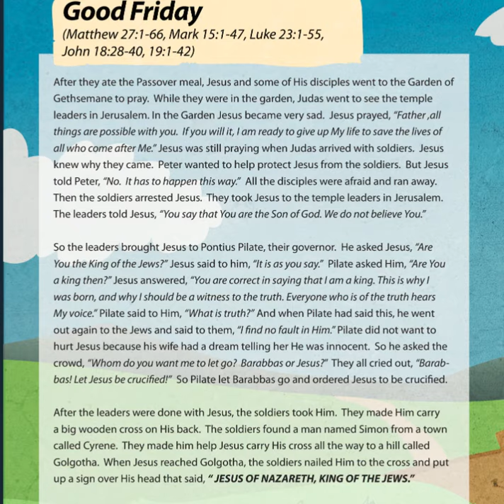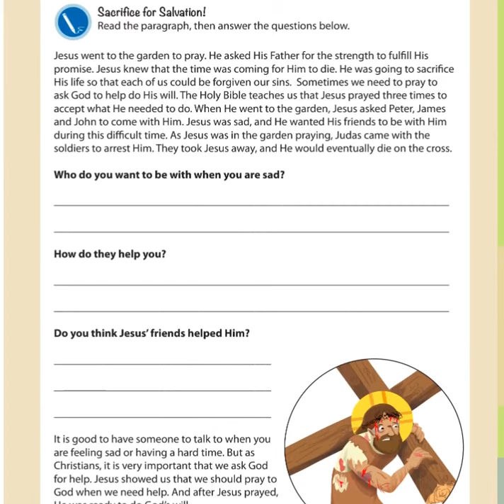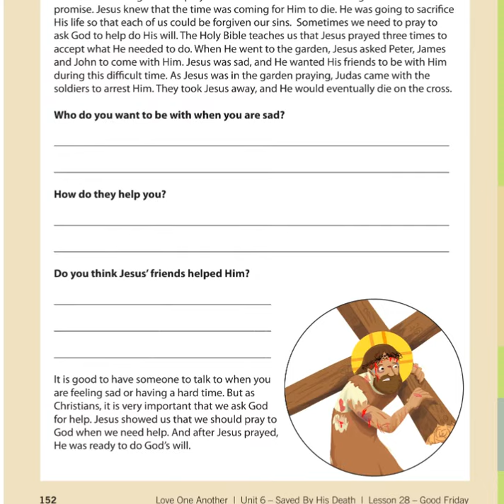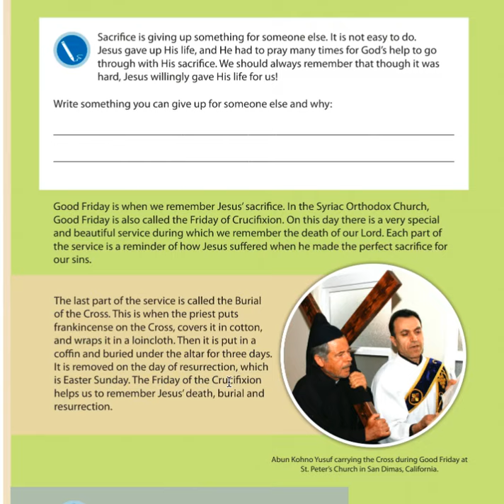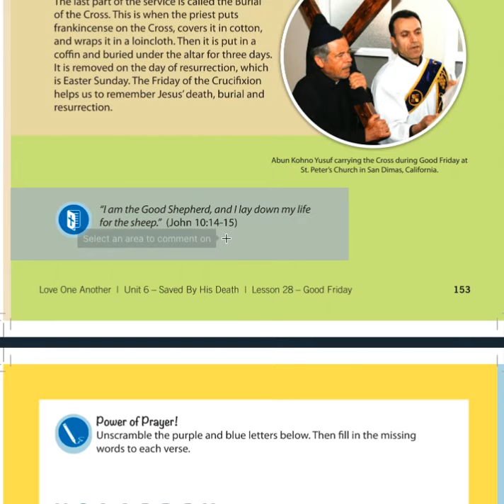Lesson 28 Good Friday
Pages 150-155
Complete Multiple Choice on pg. 155